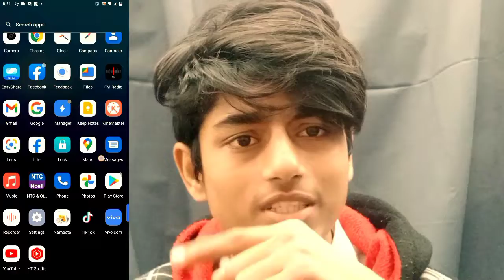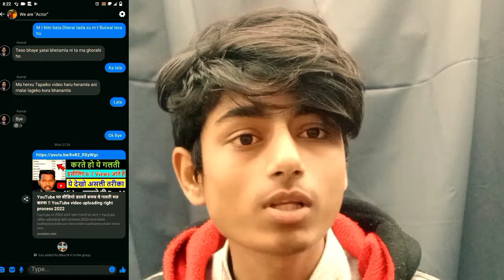||How can I learn basic acting at home?||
Hlo every one My name is MILAN GAIRE i am from NEPAL I will create short film {IF ANY ONE BEGINNER IN ACTING PLZ PARTNERSHIP WIT ME }if in my acting their is any mistake plz inform me in comment box ok Thank you Jay HiND jay Nepal
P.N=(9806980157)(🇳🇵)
if you look my acting in tiktok
I.D=milangaire63

this video is about actind drama   i will make short film

video highlight
Are acting classes online worth it?
How do I get an acting group?
Can I take online acting classes?